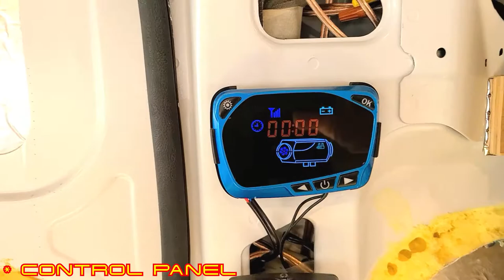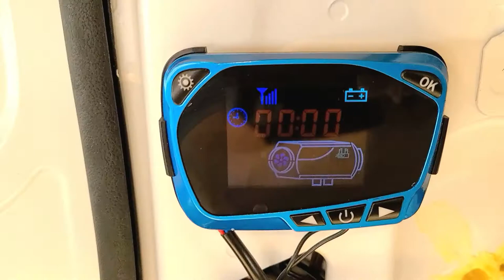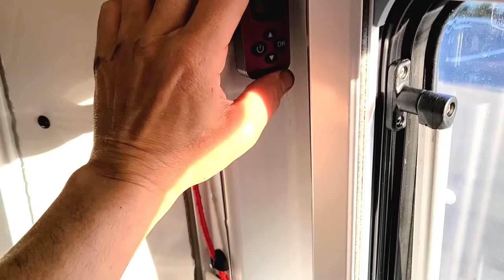🚙 Chinese Diesel Heater – Engine Bay Fuel Tank – ProMaster 🚀🌄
I installed a Chinese Diesel Heater in the van some time ago.  Was always annoyed by having the diesel tank (smell and fear of spillage) and fuel pump (noise) in the living space.  So…I decided it was high time to move it, but where?  Found a nice spot in the engine bay.  In this video, I will cover the entire install from start to finish.

Hit me up with any questions or comments you may have.  I try to respond to all questions.

5 Liter Fuel Tank

Fuel Line